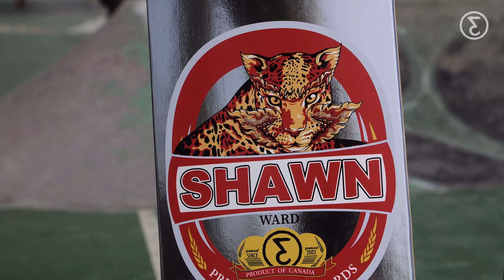Preduce Shawn Ward guest board" | Preduce Skateboards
แผ่นใหม่ Preduce Shawn Ward guest board มาแล้ว! แผ่นนี้ Preduce ผลิตขึ้นมาเพื่อระดมทุนช่วยเหลือค่ารักษามะเร็งของ Shawn Ward เพื่อนสเก็ตชาวแคนาดาที่มาอยู่ประเทศไทยกว่าปีและเป็นที่รู้จักในวงการสเก็ตบอร์ดไทยอย่างดี เล่นสเก็ตเก่ง พูดภาษาไทยชัด และเป็นมิตรกับทุกๆคน! ตั้งแต่รู้ว่าเป็นมะเร็งสมองเมื่อปีที่แล้ว Shawn ต่อสู้สุดพลังแต่ยังต้องการความช่วยเหลือจากเราทุกคน!

100% of the profits from the sales of this deck will be donated to Shawn to help with his brain cancer treatment. Grab a cold one now and help a homie out!

Hailing from Canada, Shawn Ward has been part of the Thailand skate scene for over 10 years destroying spots and making friends wherever he goes. Unfortunately, this amazing human has been diagnosed with malignant brain cancer last year. He’s been battling it like a champ but needs our support to help with the treatment cost.

The Preduce Shawn Ward Guest Board is available now at Preduce and on preduce.com.